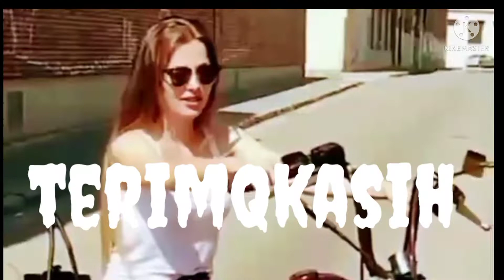papua serasa di jampang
karna kangen pulang kampung ke jampang walau pun masih posisi di papua mencoba berusaha menyesuaikan lingkungan dengan alam papua, ada persamaan sedikit dari segi pohon pohon yang besar2 mirip pohon yang ada di kampung di jampang pasir piring.. jauh merantau harus berusaha tegar dan wajib menyesuaikan dengan lingkungan sekitar, dan tetap menjaga ke ramahan yang di pepatah kan orang tua, dan ke jujuran, selama di perantauan, agar pulang selamat dan meninggalkan kesan manis selama di perantauan.. karna menurut pepatah  jadi lah lebah karna lebah selalu meninggalkan manis di bekas sarang nya..

salam
dukung terus channel ini karna tampa agan agan.. kami bukan apa apa.. hanya sekedar ingin menghibur dan berbagi ilmu sedikit,,